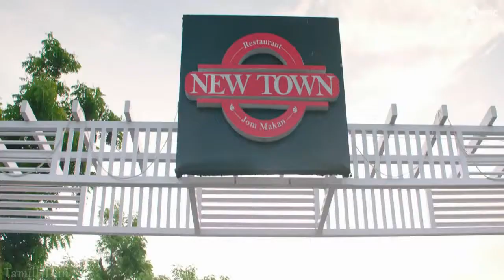Uyir Uruvatha Urukkulaikkatha Hd Video Song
Loveable Song